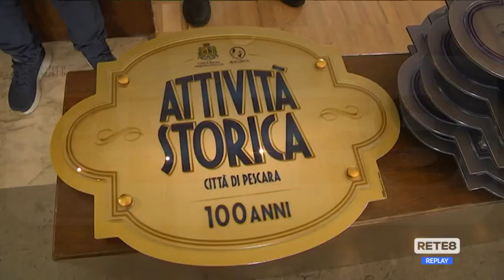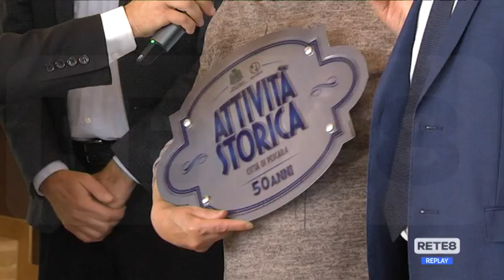Pescara - Premiate le attività storiche